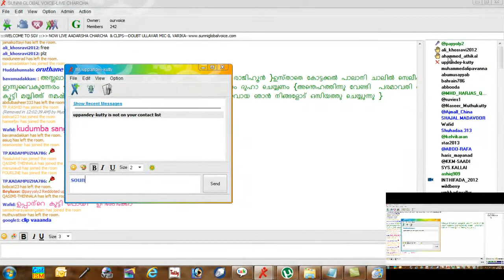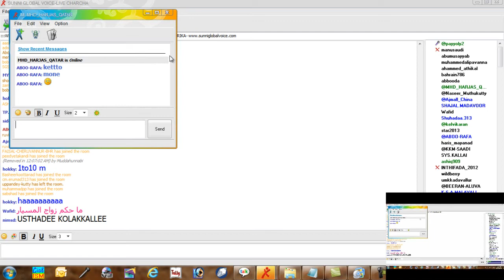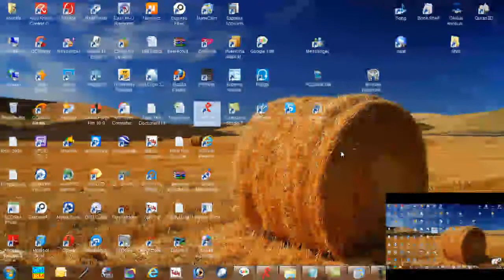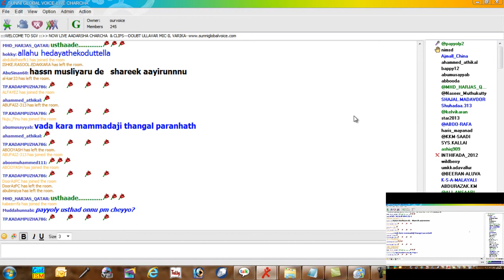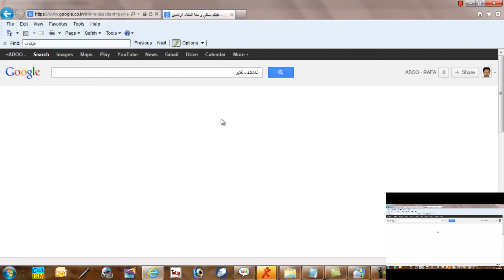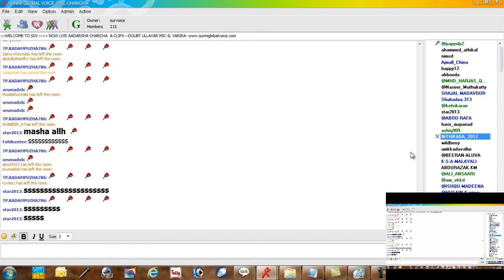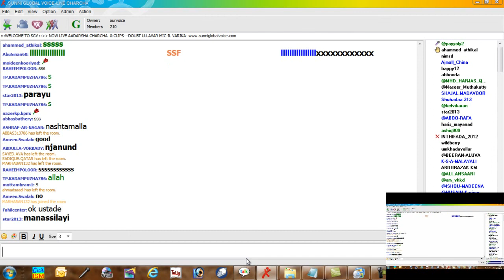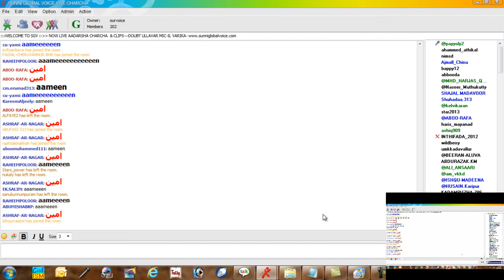PAYYOLI USTHAD LIVE CHARCHA AT SGV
LIVE CHARCHA AT SVG :  ROOH,  ROOHAANI, PREDAM